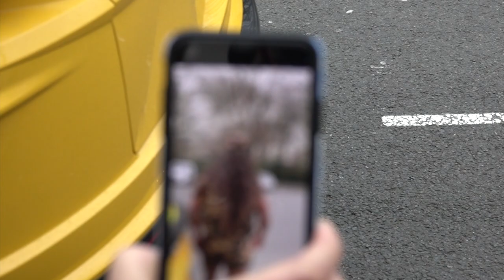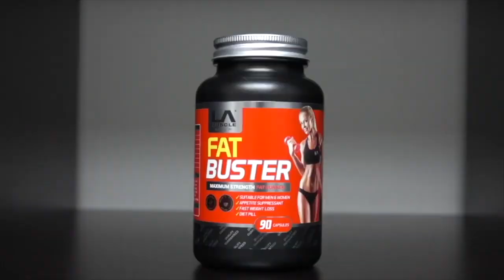CRAZY day in London filming 5 Viral Videos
Behind the scenes look at filming in London for 5 virals. A bit of fun really! If you want to know what was the aim and learn a bit about business, branding and entrepreneurship, please watch all the way to the end as I explain what this video is all about.